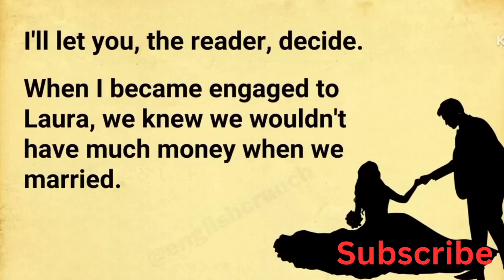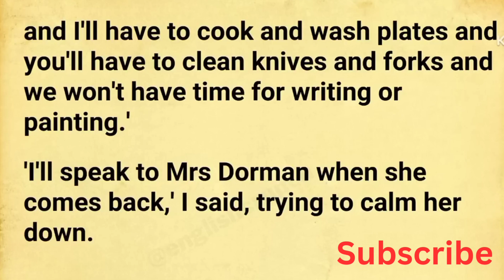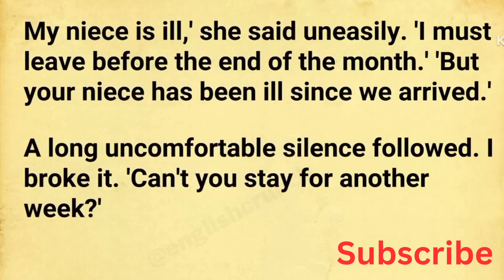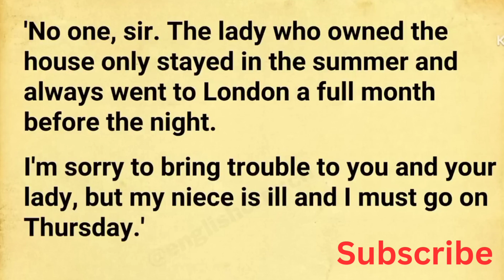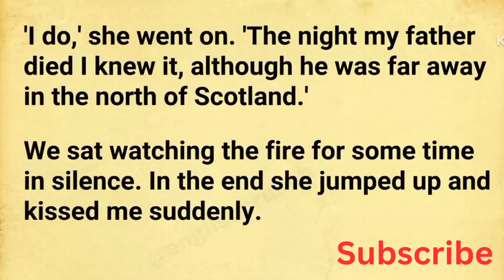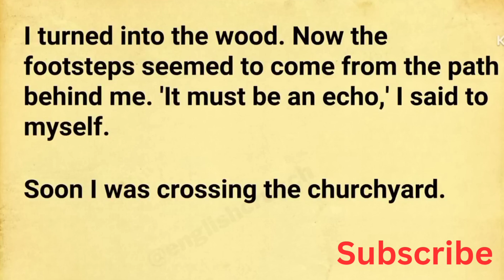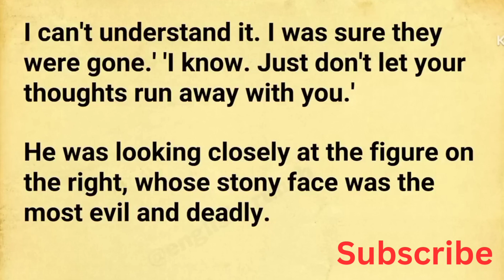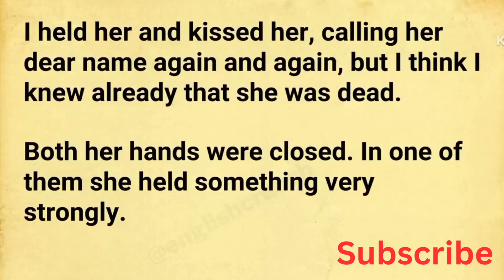learn English through story#Grey Marble Finger# Learning and Listening English story.